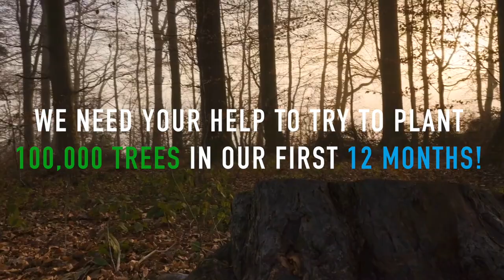TREE BY TREE - THE REFORESTATION BRAND - SUSTAINABLE & STYLISH MENS CLOTHING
Tree By Tree is a reforestation brand. We offer sustainable clothing with an environmental conscious. A total of 10 trees will be planted for every shirt purchased. Please help us to change the world tree by tree!